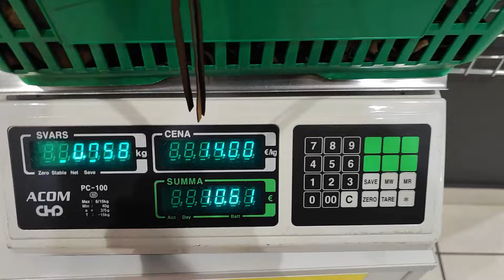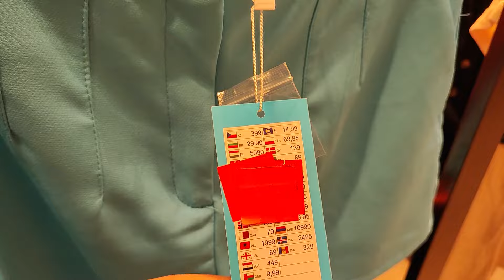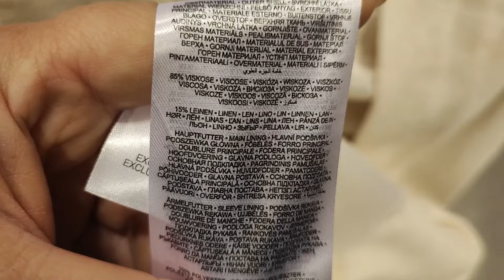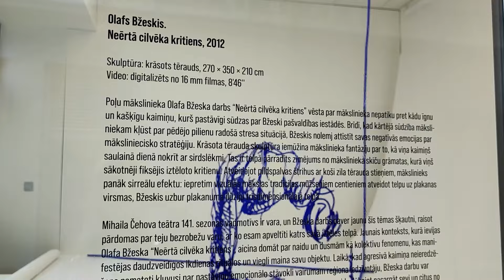В СЕКОНД ХЕНД с ТУРИСТАМИ в Старой Риге Что я Купила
Что я купила в секонд хенде?